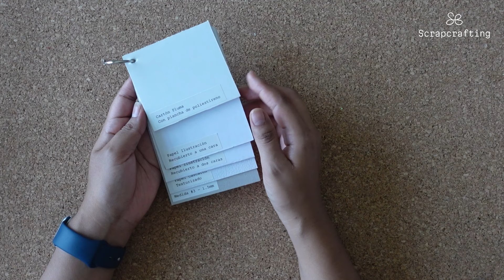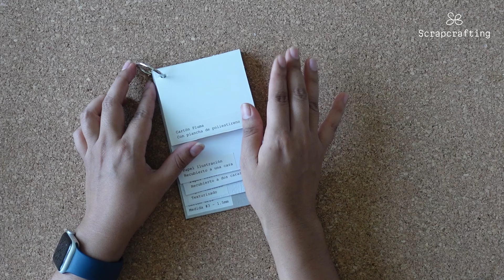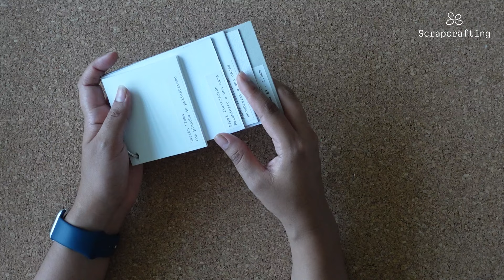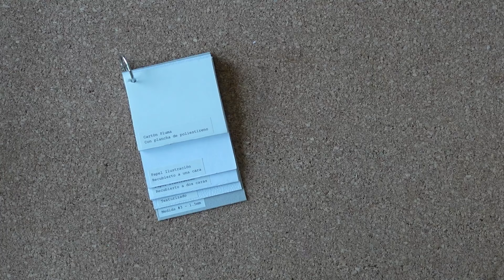⭐ CARTONES para PROYECTOS de SCRAPBOOK | Mis Cartones Favoritos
💚 En este video te comparto los cartones para proyectos de scrapbook que más utilizo y de mis favoritos. Así que si eres principiantes, esto te puede interesar.